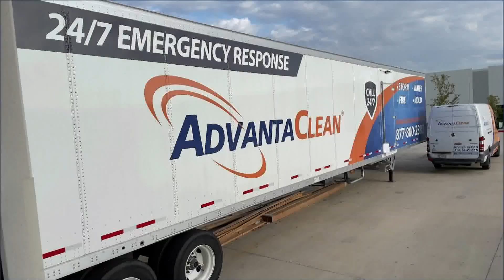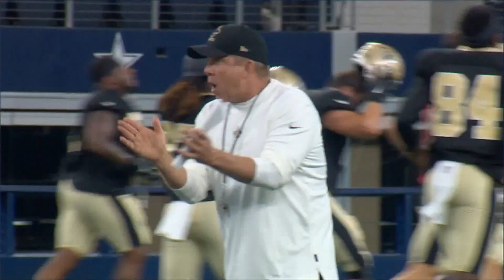How many North Texans are stepping up to help Louisiana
From power crew to the American Red Cross to the Salvation Army, many Texans are on the way to help Louisiana after the devastation caused by Hurricane Ida.